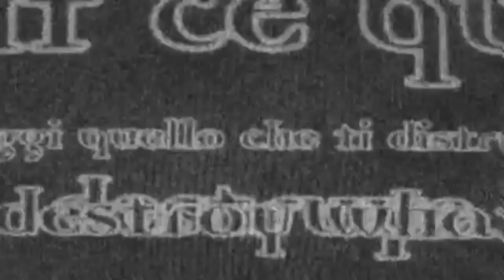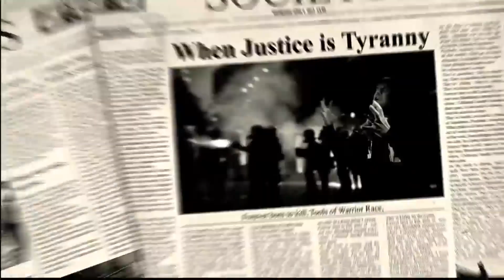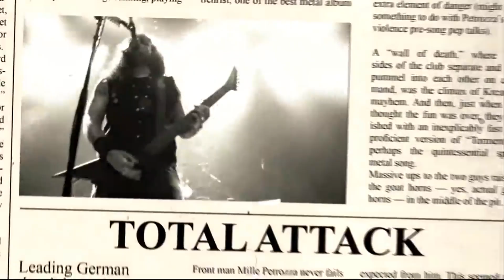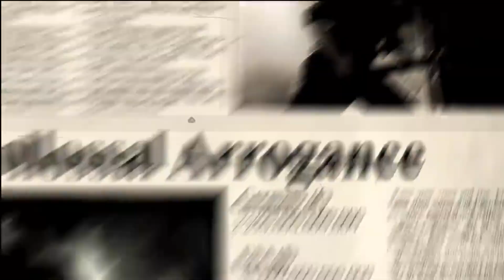МЕЛОМАНия ★ KREATOR ★ часть 8 | Phantom Antichrist (2012) ★ рецензия биография история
Цикл передач,посвященных музыке разных направлений.В этой 8 части я продолжаю затрагивать музыку трэш-метал-группы Kreator,которая была основана в начале 80-ых. Kreator возглавил совместно с Sodom и Destruction  музыкальное движение европейского трэш-метала.В свое время,когда я в первые услышал эту группу,она сразу как и Slayer стала одной из самых значимых команд у меня в плеере.Мною  описана интересная история и рекомендованы альбомы этой группы. Использованы в видео старые съемки с концертов...
Группа в ВК:
Если вам понравилось мое творчество,даже самая маленькая помощь даст огромный импульс в развитие канала:

Помощь в развитии канала:
WebMoney
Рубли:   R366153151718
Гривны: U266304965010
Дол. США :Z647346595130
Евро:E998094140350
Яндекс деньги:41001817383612